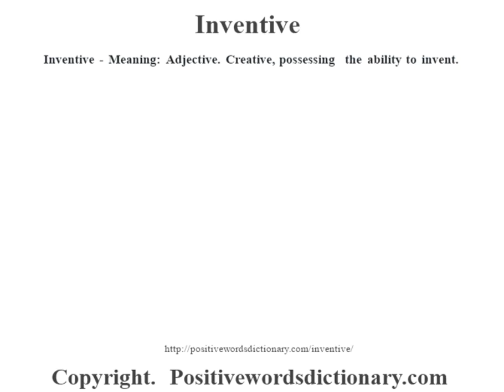Inventive definition | Inventive meaning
Inventive definition. Find out the meaning of Inventive and the meaning of many other positive words at positivewordsdictionary.com